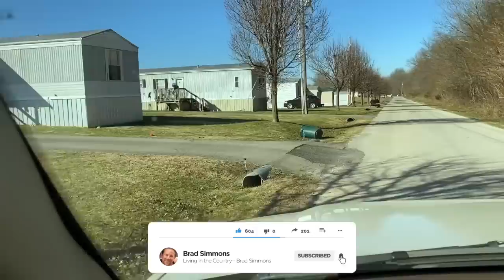Mobile home tour | TrailerHome | Mobile home Pros and Cons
The United States (and the world for that matter) is facing a U.S. affordable housing crisis.  This Video is the affordable housing crisis explained.  You might think, are mobile homes good?  Well, nearly two-thirds of renters nationwide say they can't afford to buy a home.  Mobile homes are the only affordable alternative.  Saving for that down payment isn't going to get easier anytime soon.  Home prices are rising at twice the rate of wage growth.  Manufactured homes are the only logical solution at this point in time.  Mobile homes are THE affordable housing solution.  There are pros & cons of buying a mobile home, there are pros and cons of renting mobile homes, there are pros and cons of buying a manufactured home, heck - there are even pros and cons of buying a site-built house.  But when mobile homes are this affordable, there is no reason to not buy or rent a mobile home.

Sobering statistics on the US Affordable Housing Crisis:

24.7%: U.S. renters who spend more than half their income on rent.
49.5%: Those who spend more than the federal threshold of "affordable" (30% of income).
7,000,000: Nationwide shortage of affordable homes for low-income renters.
552,830: People experiencing homelessness on a single night in 2018.
7,400,000: Americans forced to move in with friends or family.
32%: Increase in median rent from 2001 to 2015.
97%: Increase in the number of homes renting for $2,000 or more between 2005 and 2015.
80%: U.S. markets where home prices are growing faster than wages.
1%: U.S. counties where a fair-market one-bedroom rental home is affordable for a full-time minimum-wage worker.
103: Weekly hours worked at minimum wage needed to afford a one-bedroom home at national average fair-market rent.

U.S. affordable housing crisis. CNBC